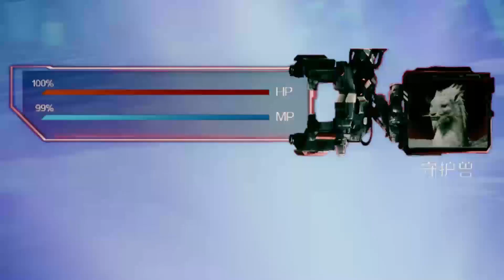全职速看：粗心老板坑叶修，大神带队打副本，全队卧底荣耀百科书也无力。【全职高手✨杨洋】